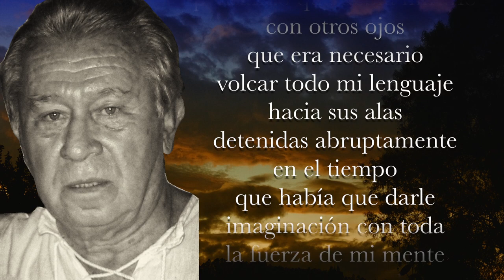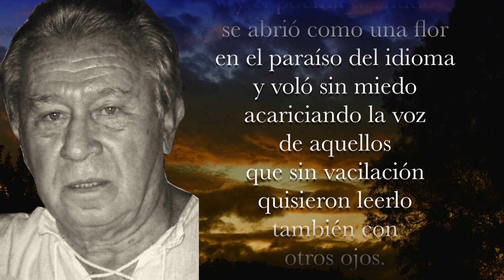ÁNGELUS Simón Zavala Guzmán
El acto de escribir poesía definitivamente es enfrentarse a momentos difíciles de explicar, pero el poeta ecuatoriano Simón Zavala Guzmán, lo hace maravillosamente en su poema Ángelus, por ello lo he leído para la antología de Poemas para un Tiempo sin Tiempo y compuesto una fuga al estilo de Johann Sebastian Bach, porque de alguna manera crear poesía, es como construir una catedral entre palabras y sonidos.

Poema:
ÁNGELUS
Simón Zavala Guzmán

Lo contemplé
pensando que debía mirarlo
con otros ojos
que era necesario
volcar todo mi lenguaje
hacia sus alas
detenidas abruptamente
en el tiempo
que había que darle
imaginación con toda
la fuerza de mi mente
porque su vuelo
era mi ser viajando
más allá de los anónimos profesores de la
poesía.

Lo contemplé con miedo
sintiéndome convicto
de sus significados
escuché embriagado de paz
los sones innumerables
de su canto interior
ví el esqueleto
de su ser lleno de
profecías.

Qué sitio, dije,
hay para que pueda
caber aún con el llanto
de sus detractores.

Dónde estará libre
del asedio de esos
críticos
sin poesía en el alma
de esos demonios
de la palabra.

Lo observé
con ternura sobre el papel
me conmoví frente a su
inminente palpitar
sentí su luminoso alimento
le di el soplo vital
y el poema desnudo
se abrió como una flor
en el paraíso del idioma
y voló sin miedo
acariciando la voz
de aquellos
que sin vacilación
quisieron leerlo
también con
otros ojos.